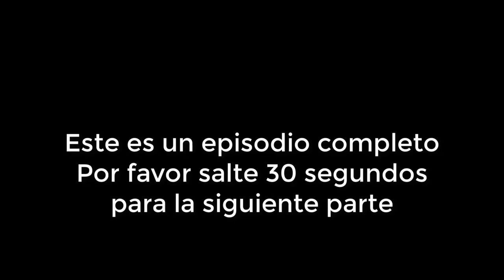Contigo Sí Capitulo 43 Parte 4/4 Completo HD